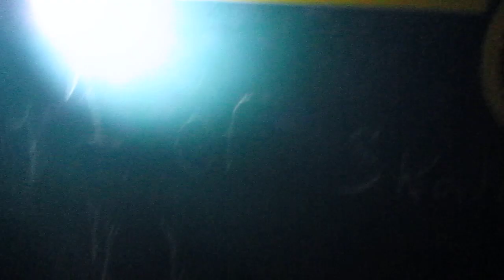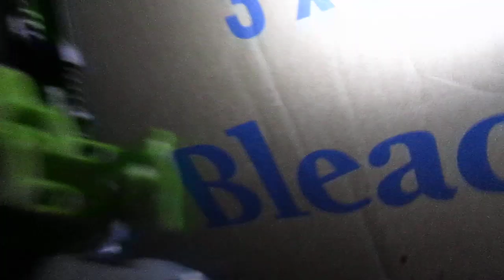cursed/.,./../,.AVI {2}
cursed